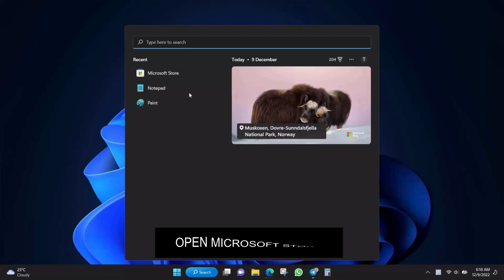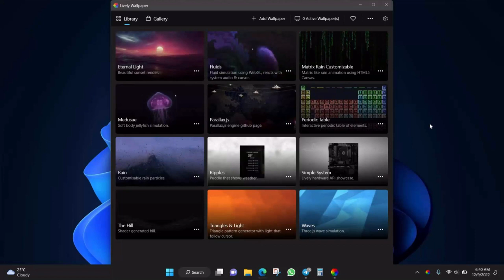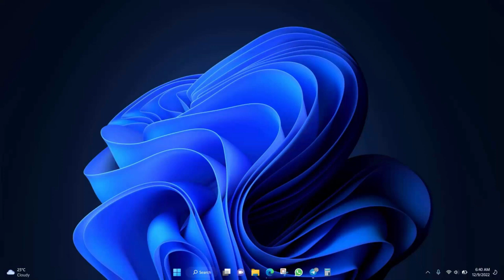Make Your TaskBar Transparent On Windows 11| Dilmith Ranasinghe